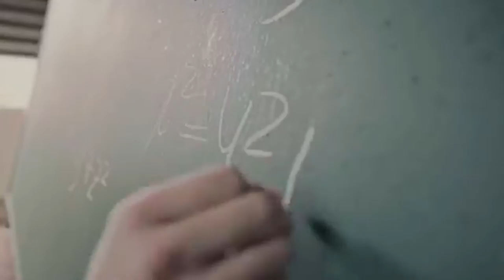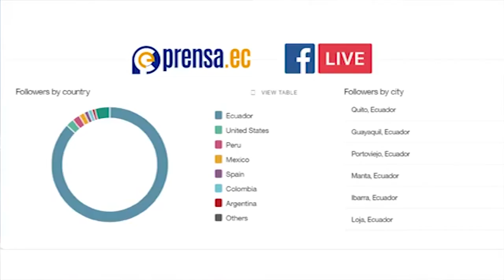Tema: La importancia de la gestión de conflictos en el manejo de la crisis social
Entrevista en el medio digital Portadas Ec, al Dr. Patricio Rivas, Docente de la Escuela de Seguridad y Defensa del IAEN